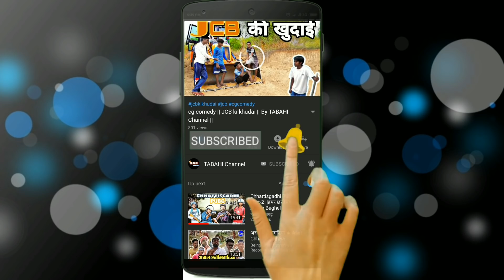I LOVE YOU || आई लव यू ||Chhattisgarhi love story || cg comedy video || BY-TABAHI CHANNEL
● जय जोहार संगवारी हो वीडियो ला आखिर तक जरूर देखव ●

■वीडियो के कलाकार--

☆पायल
☆नितेश
☆लल्ला
☆प्रकाश
☆लाला
☆धरम

Director-
▪सूरज▪

Manged by brandzup  (VCOI)